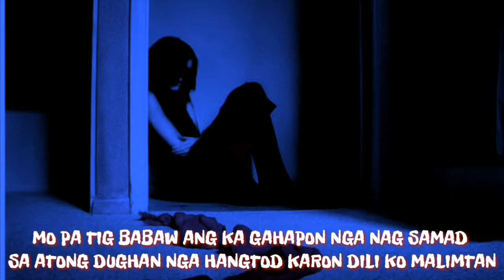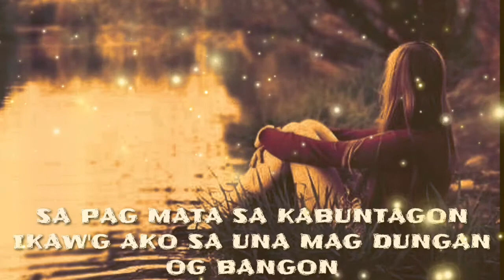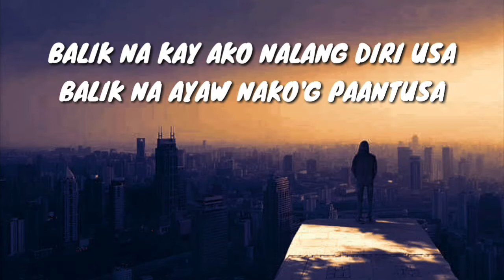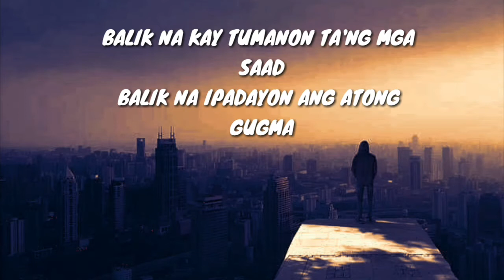Balik Na - Marialyn Rosatase (Official Lyric Video)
Words and Music by Jason Dumaboc and Christopher Bayer
Interpreted by Marialyn Rosatase
Arranged mixed and mastered by Cocoy Daragosa
Recorded at Eleventh Hour Recording Studio